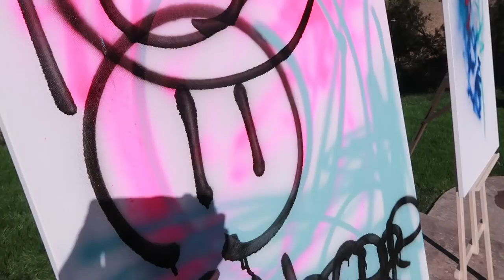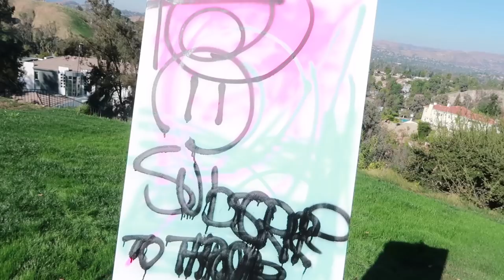BLIND-FOLD ART CHALLENGE! (INTENSE)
I give it a tie:)

*TURN ON MY POST NOTIFICATION FOR SHOUTOUTS IN MY VIDEOS*

STALK AND CREEP ON ME!!

Ryan’s instagram: @jbuddha
Ryan’s snapchat: @thejbuddha